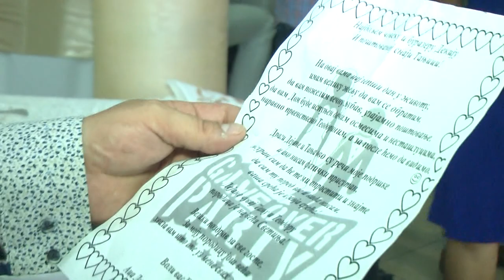4 Dejan,Tanja i Teodora Lazarević 8,8,2019, by Markovski foto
autorska prava
Vrtlog
APRA_CS
HDS_CS
SOKOJ_CS

MEĆAVNIK RUMBA
SOKOJ_CS